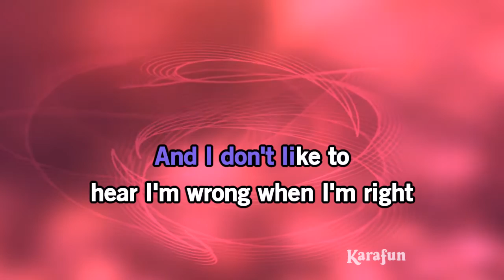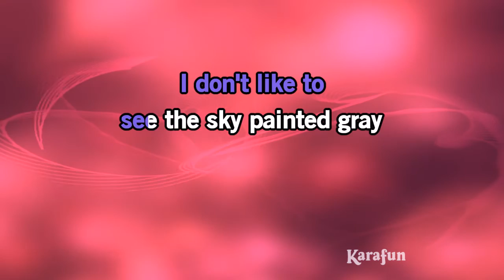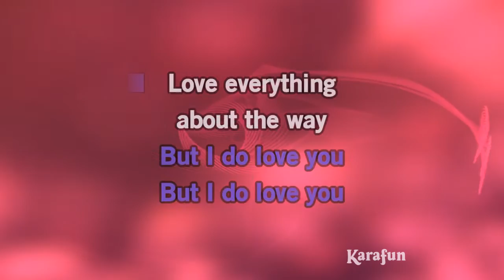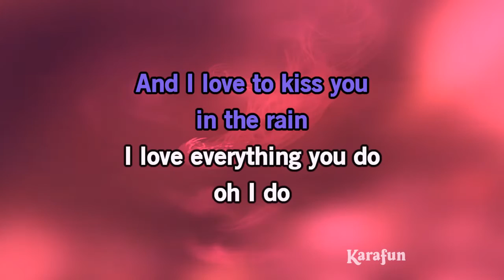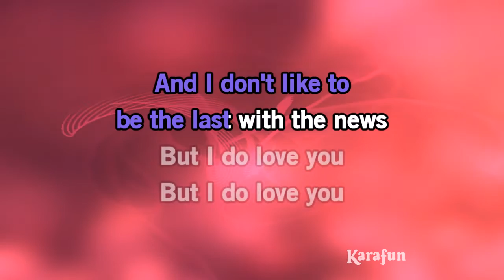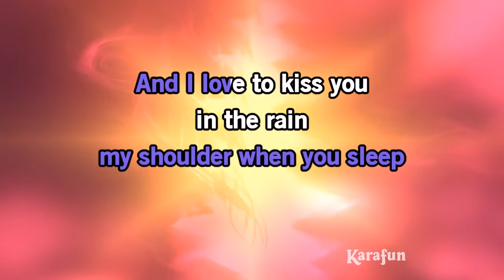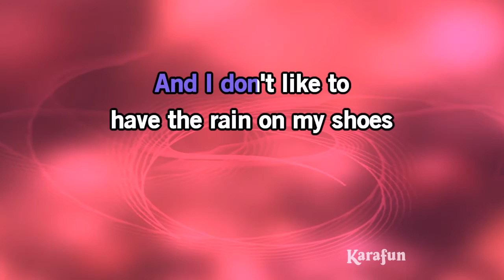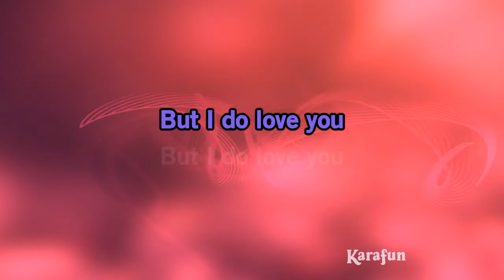But I Do Love You - LeAnn Rimes | Karaoke Version | KaraFun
ℹ️ This version contains a low volume vocal guide to help you learn the song. The karaoke version without the vocal guide is available This recording is a cover of But I Do Love You as made famous by LeAnn Rimes. This version is not the original version, and is not performed by LeAnn Rimes. This instrumental/playback version contains a vocal guide, the lyrics and backing vocals.